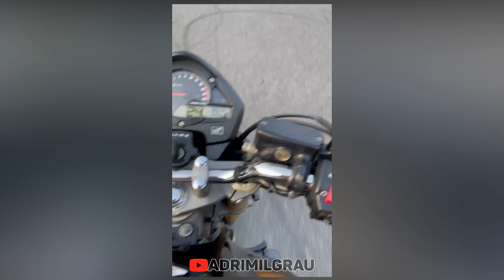EU QUERO VOCÊ COMO EU QUERO - VERSÃO PISEIRO